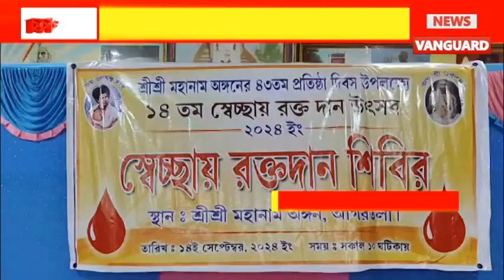সবকিছুর ঊর্ধ্বে উঠে মানুষকে সেবা করার আহ্বান, গুছিয়ে মিথ্যা বলাকে ক*টাক্ষ করলেন মুখ্যমন্ত্রী